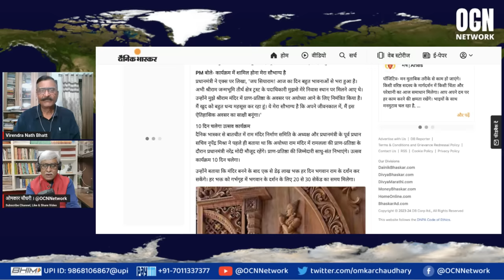अयोध्या किस मुंह से जाने की बात कर रही कांग्रेस ? Virendra Nath Bhatt । Omkar Chaudhary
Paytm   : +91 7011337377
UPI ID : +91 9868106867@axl